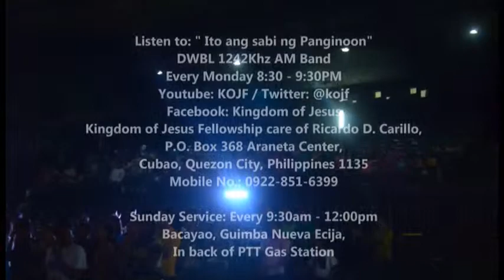Mothers and all Peoples on Earth must Serve Jesus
May 10, 2015 Kingdom of Jesus Fellowship Int'l
Mothers Day